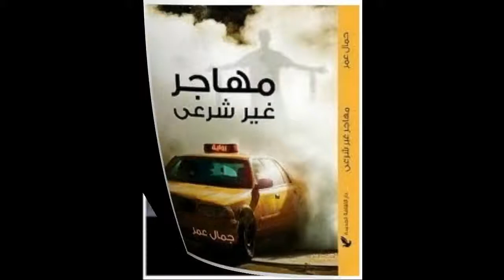نصر حامد أبو زيد : القرآن منتج ثقافي ، شرح جمال عمر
جمال عمر  : كيف يُشوّه ويُكفّر الإسلاميون المفكّرين نصر حامد أبو زيد (2010/1943) كمثال  .مداخلة جمال عمر ، ماي 2018 . جمال عمر ، مثقّف مصري مقيم بأمريكا ومصر .
صدر له :
 رواية تسلل مهاجر غير شرعي إلى امريكا ، دار ملامح للنشر ، 2008
و مذكرات مهاجر غير شرعي ، دار الثقافة الجديدة ، 2010
و أنا نصر أبو زيد ، دار العين للنشر ، 2013
و  مقدمة عن توتّر القرآن  ،  دار الثقافة الجديدة ،2017
تمّ نشر هذه الفيديو لأوّل مرّة على يوم 20 ماء 2018 على صفحة فايسبوك وقناة يوتوب
وقناة يوتوب Gamal Omar